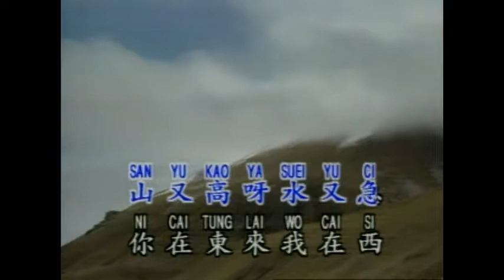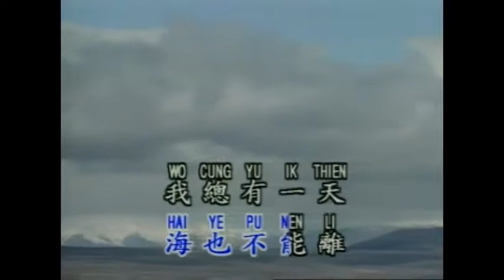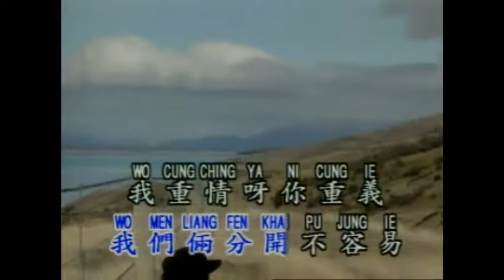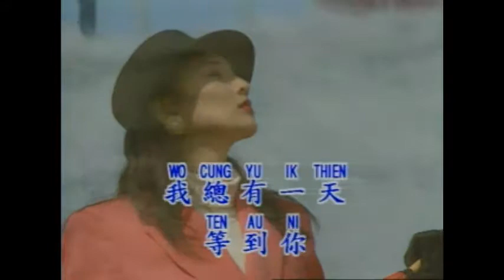Cung Yu Ik Thien Ten Tau Ni [Mandarin Chinese Song+lyric]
BEST Mandarin Chinese Song [+lyric]